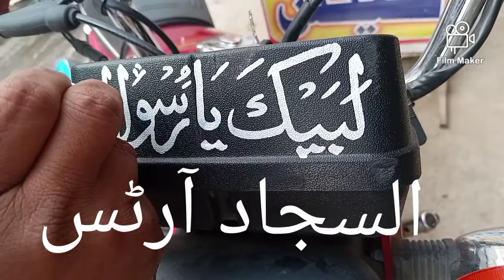لبیک یا رسول اللہ /کٹ والے مارکر سے لکھنے کا طریقہ /السجاد آرٹس /خوش خط لکھنے کا طریقہ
لبیک یا رسول اللہ
کٹ والے مارکر سے لکھنے کا طریقہ
خوش خط لکھنے کا طریقہ
Beautyful Handwriting